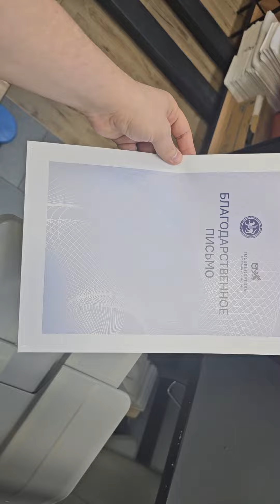ricoh 7100x clear pattern